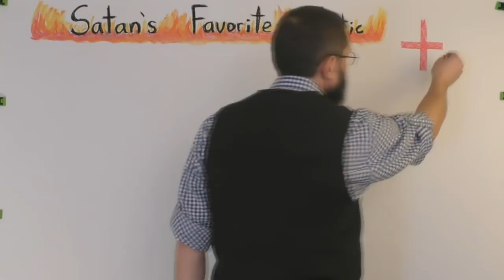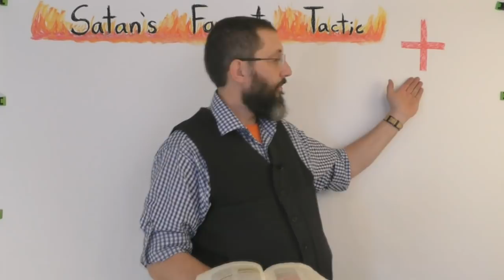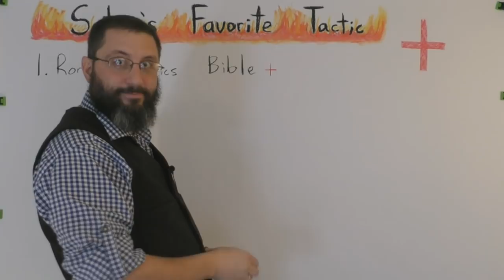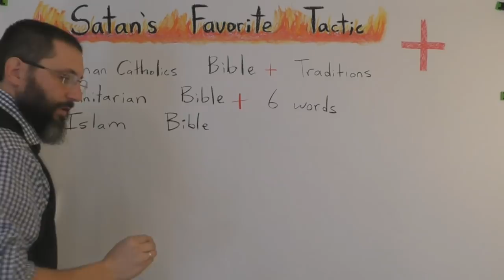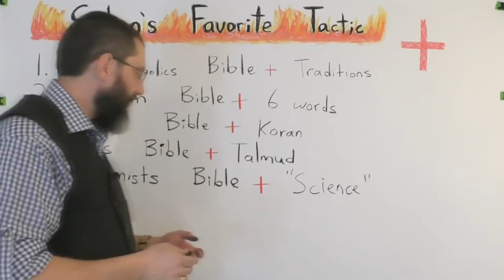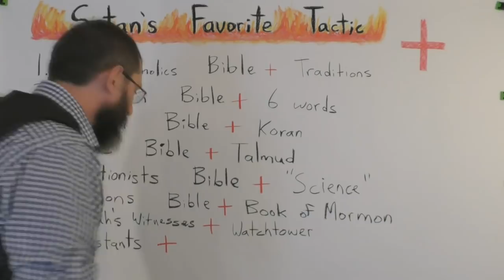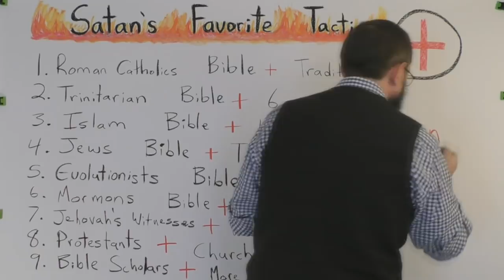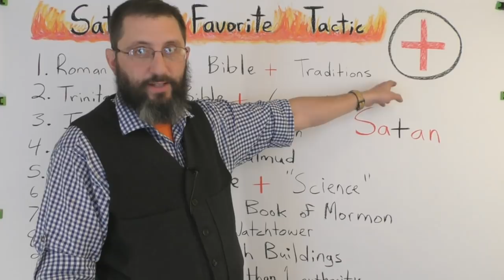Satan's Favorite Tactic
Proverbs 30:6  Add thou not unto his words, lest he reprove thee, and thou be found a liar.